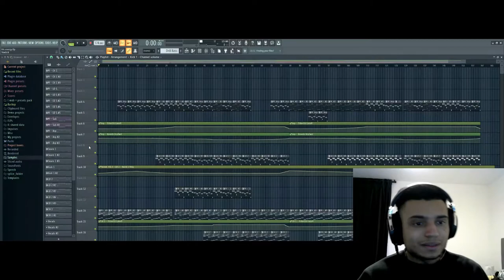FREE FLP | Melodic Drum & Bass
Don't forget to leave a rating and comment!

Find my FL Studio 20 course for beginners and intermediate producers here. An FLP of my track "MGR 7TH - Long Journey" is included as well!